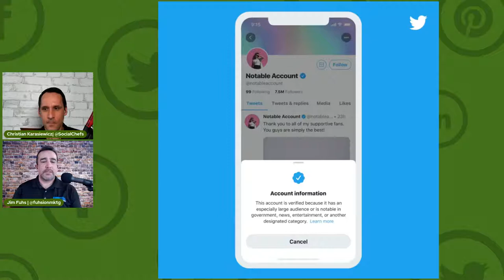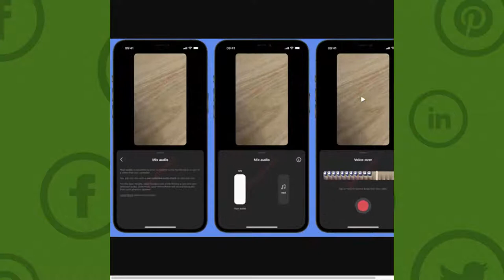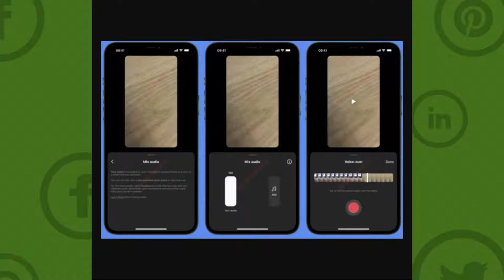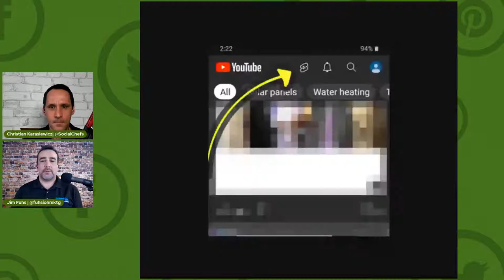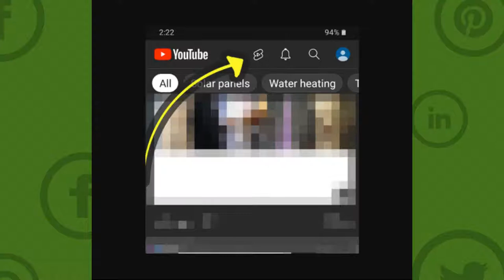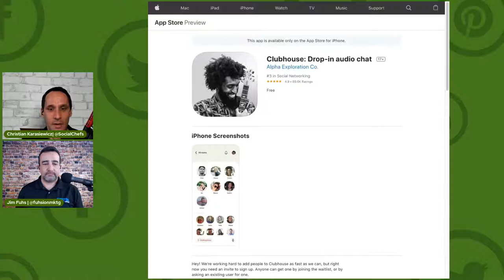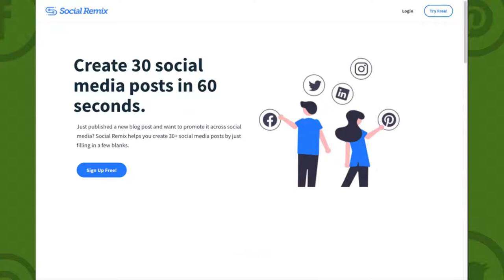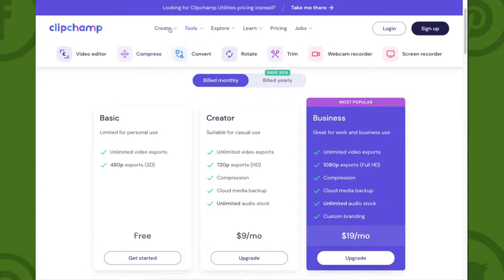Twitter Verification, How to Get Verified In 2021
On episode 272 of the social media marketing talk show, SocialChatter, we covered the latest breaking social media news, including Twitter verification in 2021 and how to get Twitter verified with @Christian Karasiewicz and Jim Fuhs.

00:00 Welcome to our social media marketing talk show, Social Chatter
04:10 Twitter verification
28:42 What are YouTube Shorts?
61:00 End of our social media marketing talk show

Topics:

↳ Twitter verification in 2021
↳ YouTube Shorts, a TikTok alternative
↳ New creative tools for Instagram Reels and Stories
↳ And more

If you would like to join next week's episode of Social Chatter, the weekly social media marketing talk show, we will be broadcasting live on our Facebook